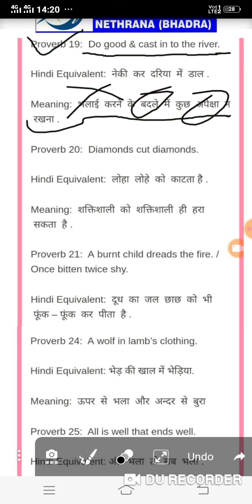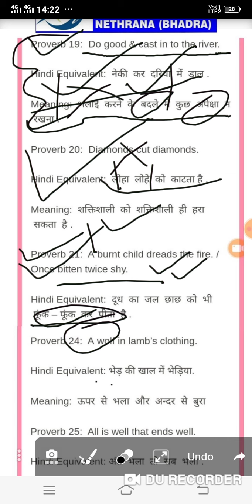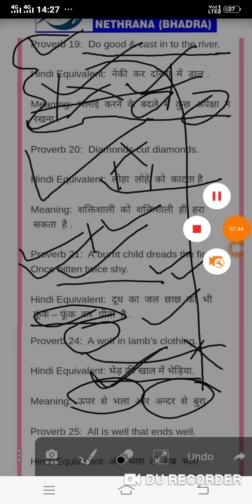Online Class 16